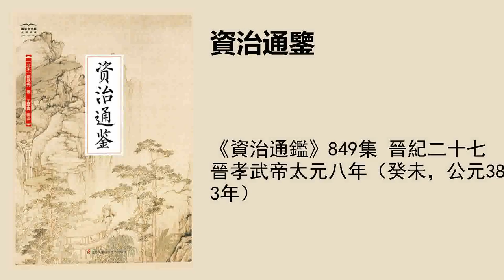《资治通鉴》849集 晋纪二十七晋孝武帝太元八年（癸未，公元383年）